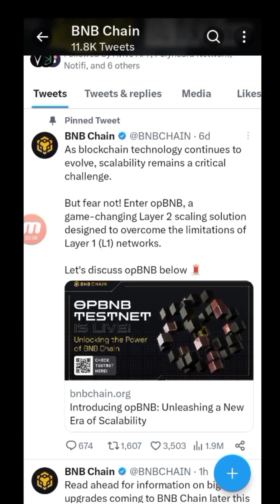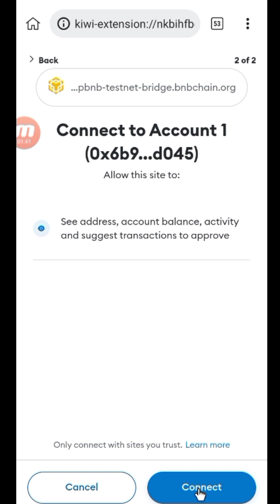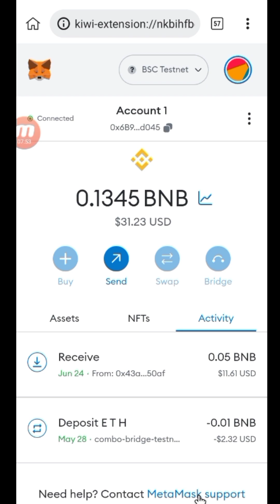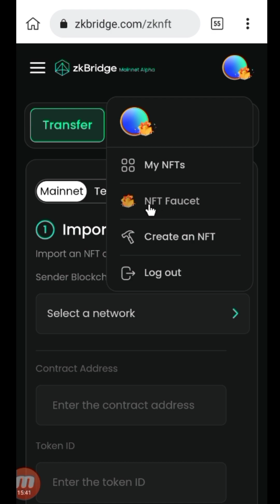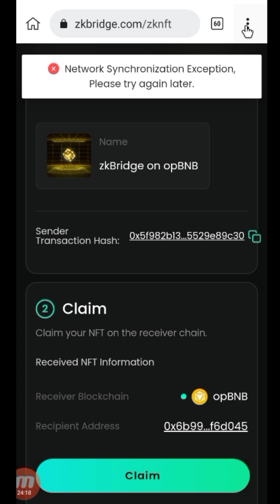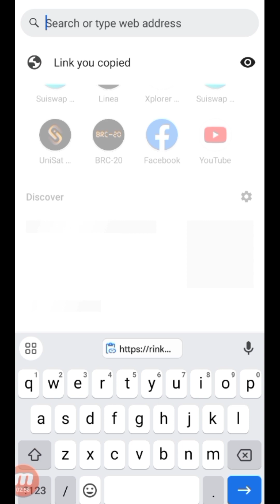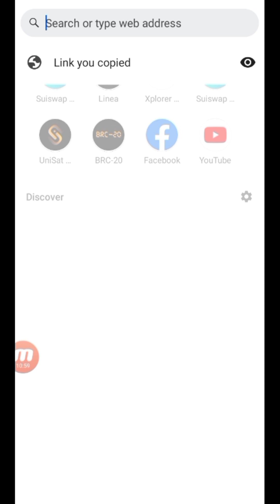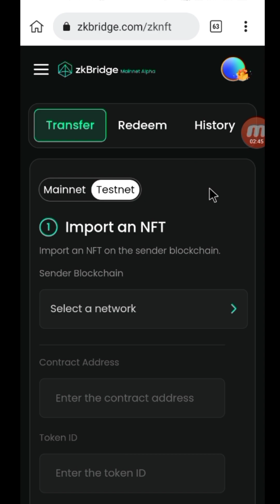opBNB free Testnet Airdrop !! opBNB Layer 2 From Binance Chain !!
Dear all subscriber Aaj ham opbnb ka free Testnet Airdrop parform karenge, step by step pura process aapko dikhayenge full information video.